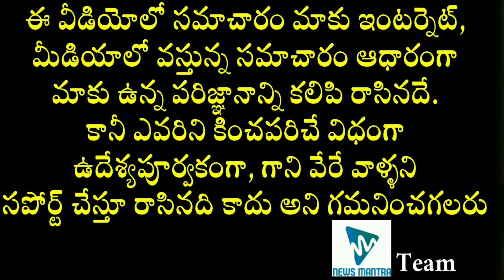Gruhalakshmi Serial Heroine Tulasi Real Story | TV Serial Actress Kasthuri Biography | News Mantra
Gruhalakshmi Serial Heroine Tulasi Real Story. The biography of Gruhalakshmi Serial Actress Tulasi aka Kasthuri can be known in this video.